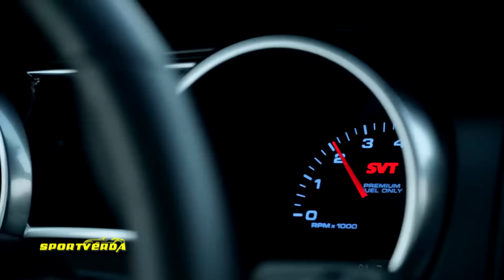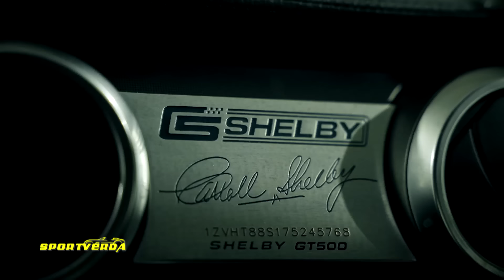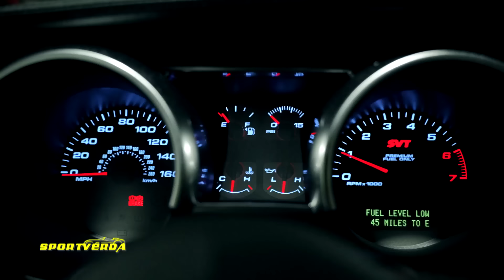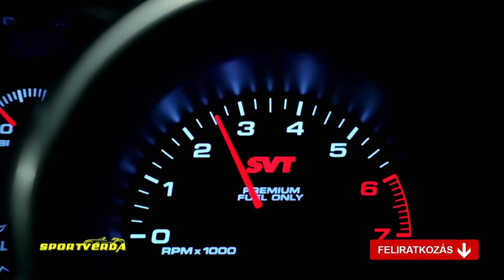CSAK HÁROM VAN BELŐLE! - Shelby Mustang GT500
Shelby Mustang GT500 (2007) teszt a SportVerda műsorban. Dózsa Ferenc - DF Tuning, Tordai István - műsorvezető SportVerda. (2024. március 1. seq).